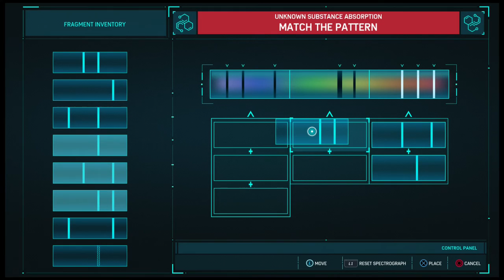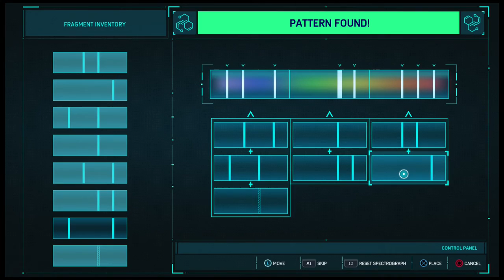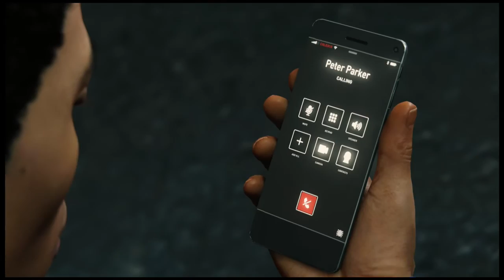Marvel's Spider-Man Walkthrough Part 30: Supply Run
Spidey has to deal with Scorpion while Miles runs into Rhino while getting supplies for F.E.A.S.T.